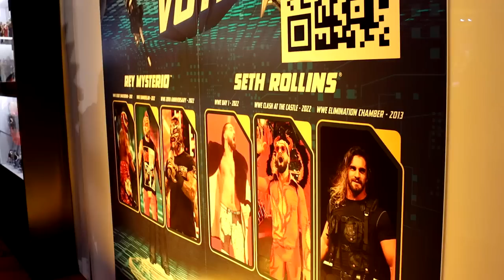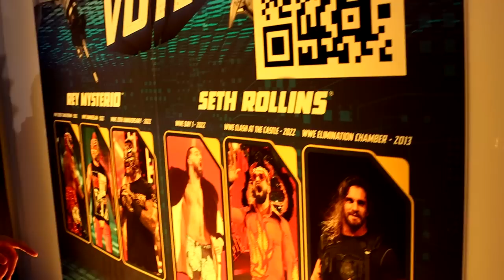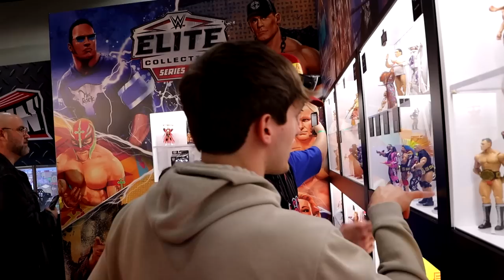I MET BRETTO LIVE! WWE WRESTLEMANIA 39!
MDT My Damn Toys and BrettO Live collab for a walkthrough of the WWE Mattel Setup in the WrestleMania 39 Superstore for NEW WWE action figure reveals for 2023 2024! NEW WWE ultimate edition figures NEW WWE elite action figures and more!